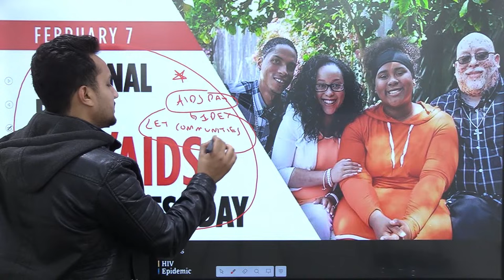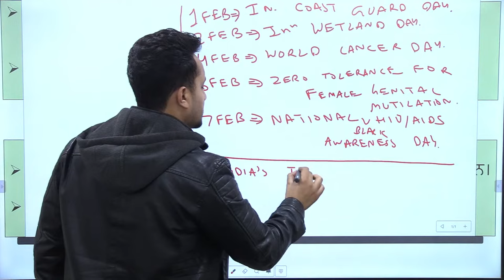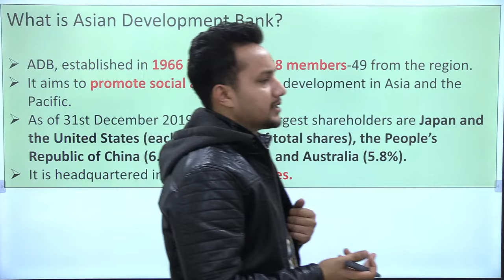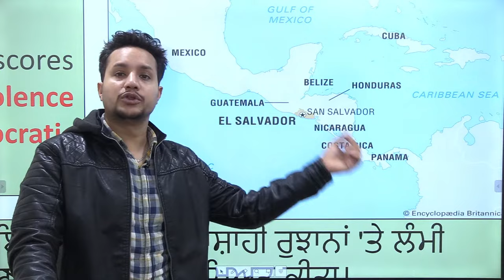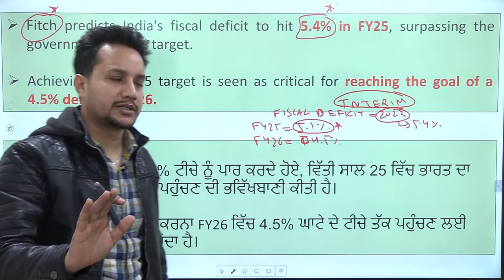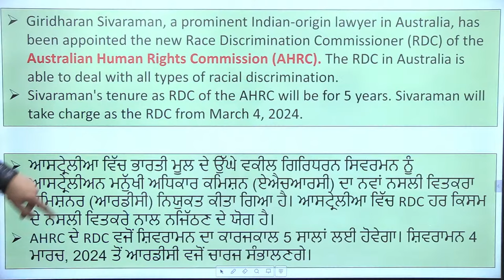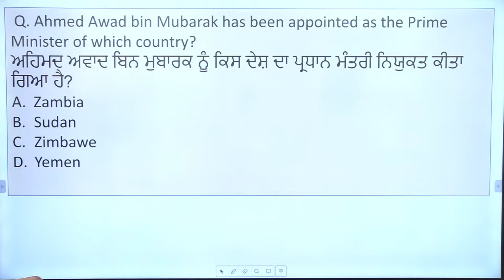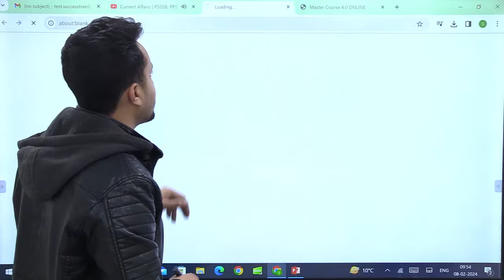Current Affairs | PSSSB, PPSC & Punjab Police | 8th Feb. 2024 | Davinder Sir | Success Tree Punjab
👉🏻Address: Raj Malhotra's Study Group (SUCCESSTREE)
 First Floor, Dainik Bhaskar Building, Sector 25, Chandigarh